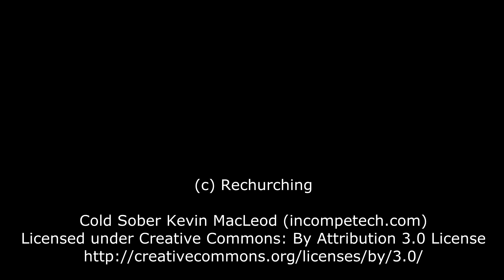3 Kinds of Unity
Its important to be united as a church, but its more important to know what you are united around.